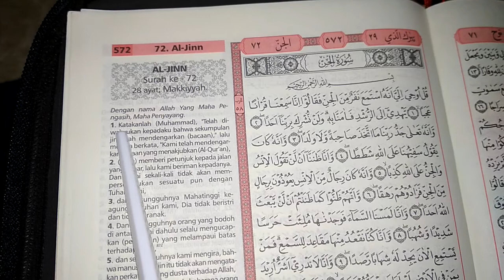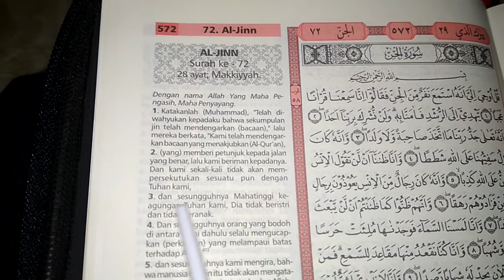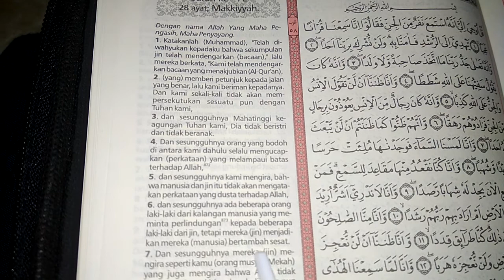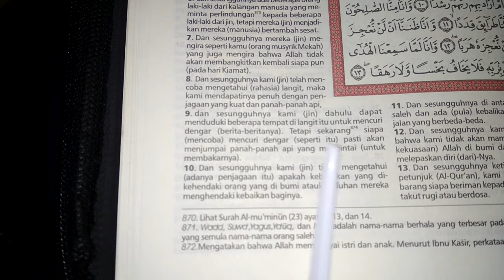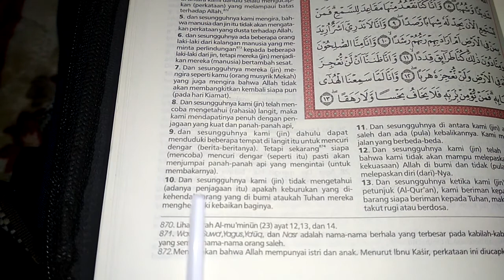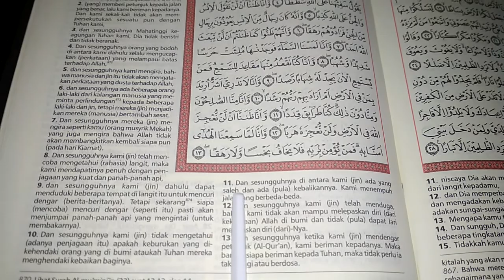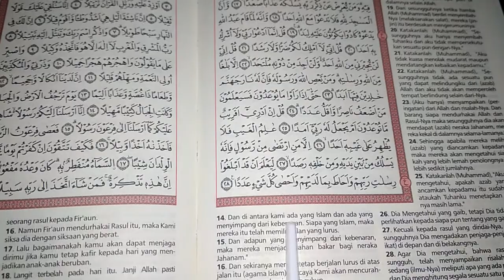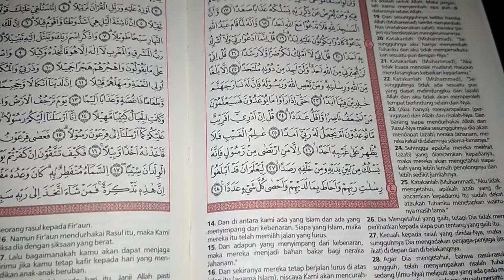Hikmah Al-Quran || Jin itu Lemah || Masihkah meminta Bantuan Kepada Jin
Al-Qur'an Surah Al-Jinn ayat 1-14
Ayat 1. Katakanlah (Muhammad), “Telah diwahyukan kepadaku bahwa sekumpulan jin telah mendengarkan (bacaan),” lalu mereka berkata, “Kami telah mendengarkan bacaan yang menakjubkan (Al-Qur'an),
Ayat 2.(yang) memberi petunjuk kepada jalan yang benar, lalu kami beriman kepadanya. Dan kami sekali-kali tidak akan mempersekutukan sesuatu pun dengan Tuhan kami,
Ayat 3. dan sesungguhnya Mahatinggi keagungan Tuhan kami, Dia tidak beristri dan tidak beranak.”
Ayat 4. Dan sesungguhnya orang yang bodoh di antara kami dahulu selalu mengucapkan (perkataan) yang melampaui batas terhadap Allah,
Ayat 5. dan sesungguhnya kami mengira, bahwa manusia dan jin itu tidak akan mengatakan perkataan yang dusta terhadap Allah,
Ayat 6. dan sesungguhnya ada beberapa orang laki-laki dari kalangan manusia yang meminta perlindungan kepada beberapa laki-laki dari jin, tetapi mereka (jin) menjadikan mereka (manusia) bertambah sesat.
Ayat 7. Dan sesungguhnya mereka (jin) mengira seperti kamu (orang musyrik Mekah) yang juga mengira bahwa Allah tidak akan membangkitkan kembali siapa pun (pada hari Kiamat).
Ayat 8. Dan sesungguhnya kami (jin) telah mencoba mengetahui (rahasia) langit, maka kami mendapatinya penuh dengan penjagaan yang kuat dan panah-panah api,
Ayat 9. dan sesungguhnya kami (jin) dahulu dapat menduduki beberapa tempat di langit itu untuk mencuri dengar (berita-beritanya). Tetapi sekarang siapa (mencoba) mencuri dengar (seperti itu) pasti akan menjumpai panah-panah api yang mengintai (untuk membakarnya).
Ayat 10. Dan sesungguhnya kami (jin) tidak mengetahui (adanya penjagaan itu) apakah keburukan yang dikehendaki orang yang di bumi ataukah Tuhan mereka menghendaki kebaikan baginya.
Ayat 11. Dan sesungguhnya di antara kami (jin) ada yang saleh dan ada (pula) kebalikannya. Kami menempuh jalan yang berbeda-beda.
Ayat 12. Dan sesungguhnya kami (jin) telah menduga, bahwa kami tidak akan mampu melepaskan diri (dari kekuasaan) Allah di bumi dan tidak (pula) dapat lari melepaskan diri (dari)-Nya.
Ayat 13. Dan sesungguhnya ketika kami (jin) mendengar petunjuk (Al-Qur'an), kami beriman kepadanya. Maka barangsiapa beriman kepada Tuhan, maka tidak perlu ia takut rugi atau berdosa.
Ayat 14. Dan di antara kami ada yang Islam dan ada yang menyimpang dari kebenaran. Siapa yang Islam, maka mereka itu telah memilih jalan yang lurus.